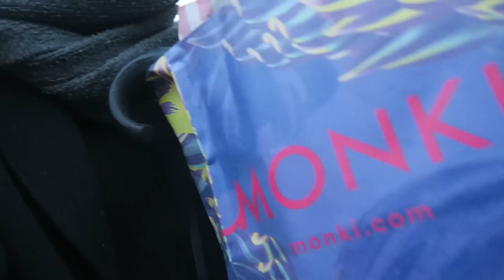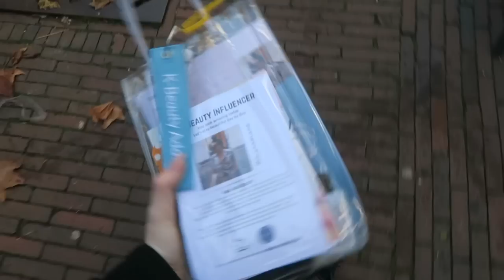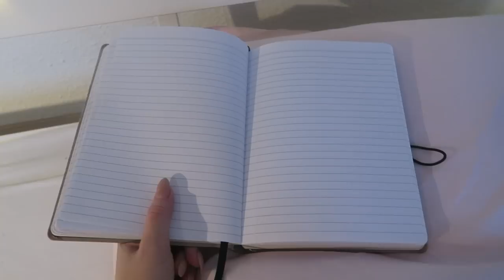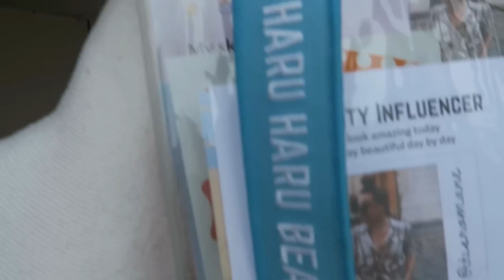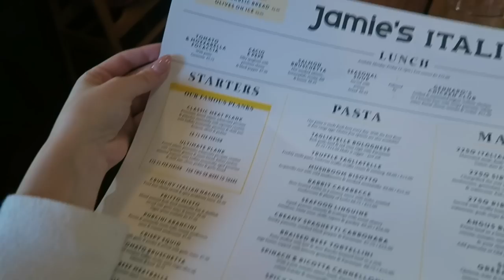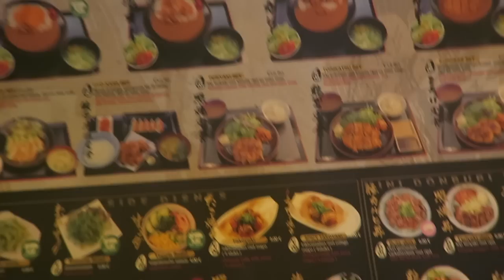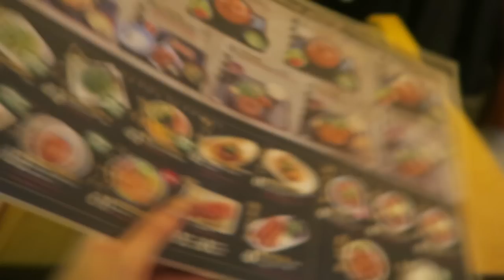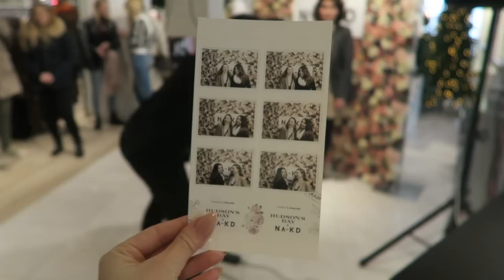VlOG-WEEK-MAS 1 | veel shoppen, eten en drankjes 🎄🎁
Yay! De eerste VLOG-WEEK-MAS: in deze week neem ik jullie mee naar Antwerpen. Ga ik iets te vaak uit eten en doe ik iets te veel drankjes met Aimée!

Vaste uploaddagen:
- Woensdag 16:15
- Zondag 11:00